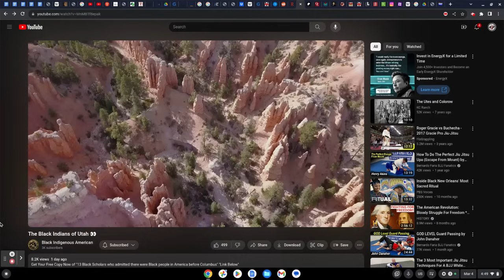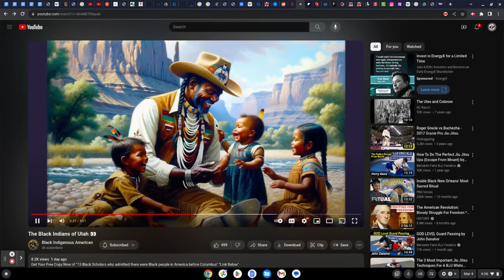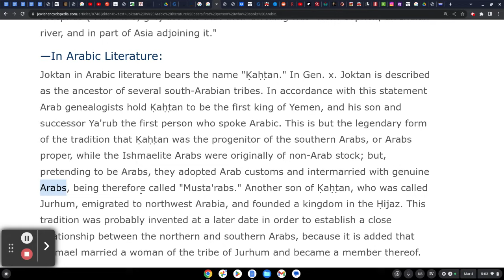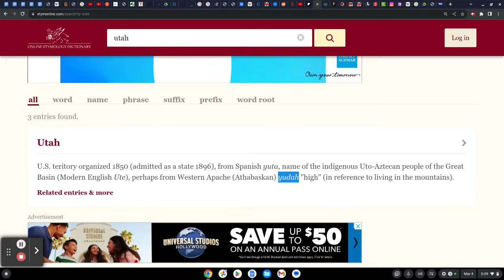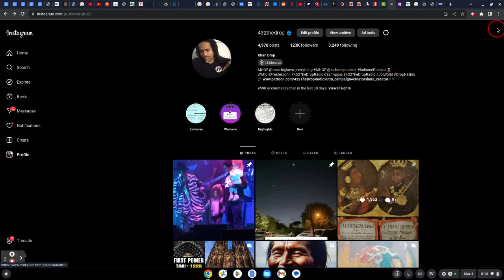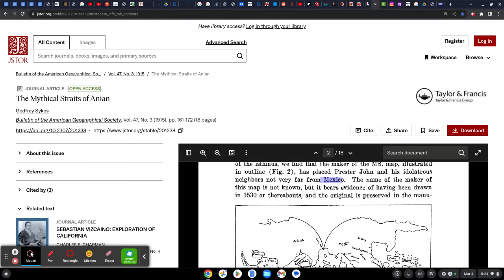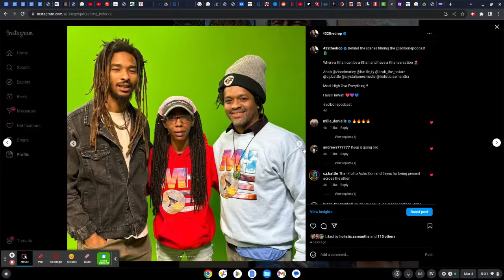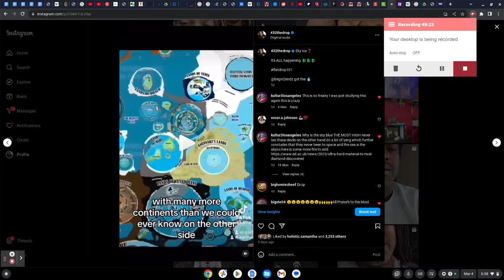Original Ameri-Khans of UTAH are the Tribe of Judah and the Arab PROPER of Anian (Khanan)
Halal HaWah